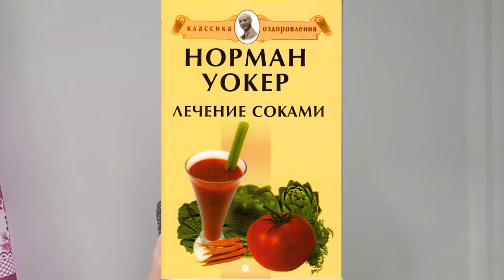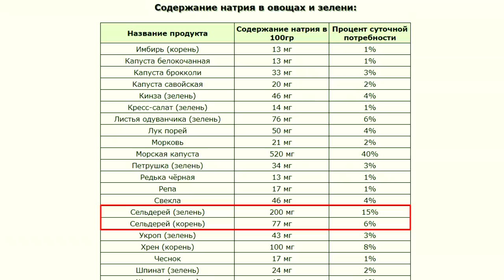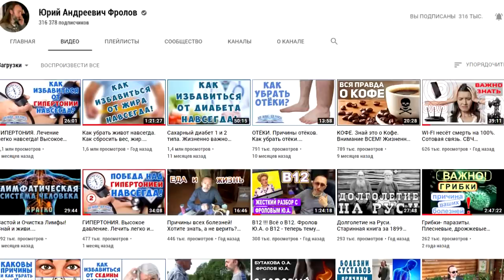Наглая ДАМОЧКА беснуется! Сыроедение и ВЕГанство - ЗЛО! Соль надо есть горстями!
Опять обзор и логический анализ истерики наглой Дамочки. Не обращайте внимание на её кликушество, попробуем думать о том, что она говорит про веганство, сыроедение, соль и много всего иного, интересного. Просто жуть, что дальше будет- можно только догадываться. Нажмите ЕЩЁ и откроются важные ссылки - смотрите видео по ним!

Остальное смотрите ниже минуток... по ссылкам

Минутки обзора:
00:43 "Соль содержит в себе минералы нужные организму"
06:00 "Многие сыроеды пострадали отказавшись от соли"
06:56 "Она не могла купаться в море, т.к. не ела соль"
08:34 "Соль нужна для ЖКТ". Проблемы пищеварения.
12:25 "В морской воде через кожу вытягиваются минералы"
16:18 Про дефицит минералов.
23:41 "Соки и голодание -  это вредно!" "Пухнет от праны"
30:18 Любимое сбалансированное питание.
31:15 "Не бывает сыроедов с большими мышцами"
33:50 "Очень важно не чистить кишечник на сыроедении"
35:38 "Я чуть не сдохла". Говорит дамочка!
37:28 "Проблемы от того, что вы не жрёте животный белок"
40:48 "Те, кто мнит себя врачами- пропагандируют чистить кишечник". "Идиоты- натуропаты"
44:02 "Мой муж пятый день дрищит" а он молчал...
45:50 "Если бы он был сыроед, у него были бы те же проблемы". А на мясоедении нет проблем?
50:20 "Соль поступает через клизмы". "От соли можно получить язвы желудка"
53:15 "Не отказывайтесь от животного белка". Жиры.
57:45 "Проростки вопрос не решат"
58:50 "С овощами натрием не запастись"
59:45 "Сыроедьте с умом". "Сыроедение - временная мера!